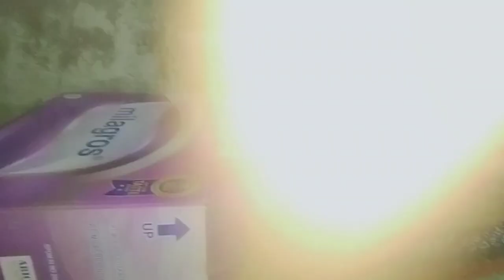WALAUPUN HAUS TAPI MEREKA TETAP BERMAIN UNTUK MENGHILANGKAN RASA DAHAGA